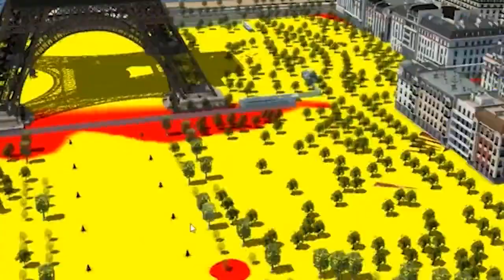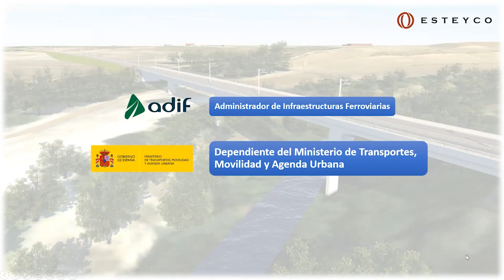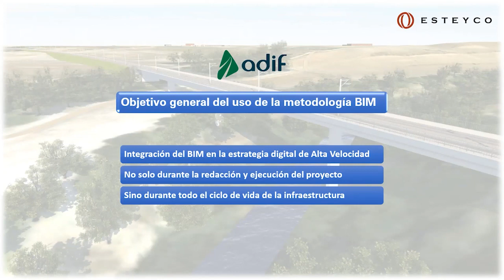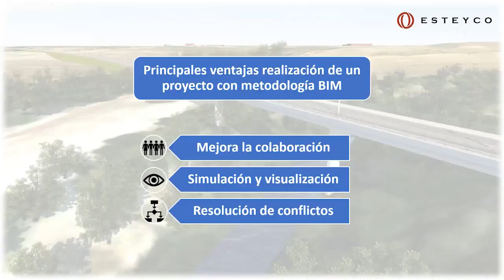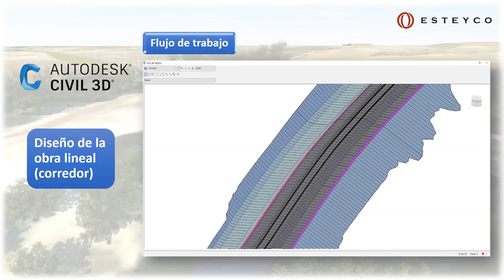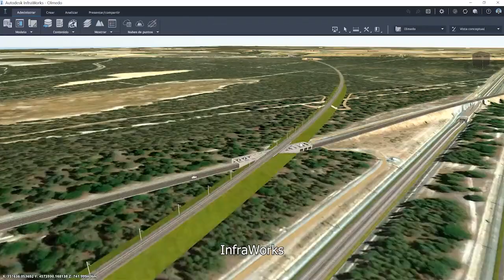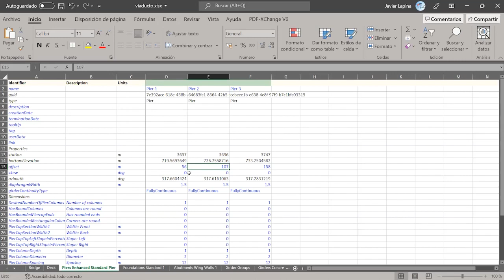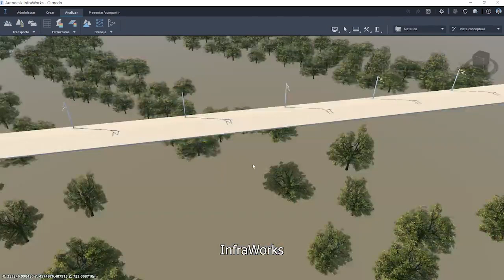BIMFRA Experience Episodio 1 - AUTODESK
JAVI LAPINA
Qué importancia tiene la simulación y visualización del proyecto en 3D? ¿Qué papel ha jugado InfraWorks en el modelo conceptualizado de las obras lineales?  ¿Cómo ha cambiado la precisión en las analíticas de los proyectos gracias a BIM? ¿Es la colaboración un must para conseguir flujos de trabajo eficientes?